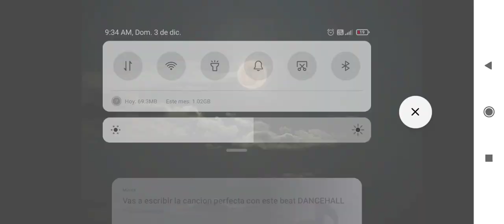EJCA - Stay with me